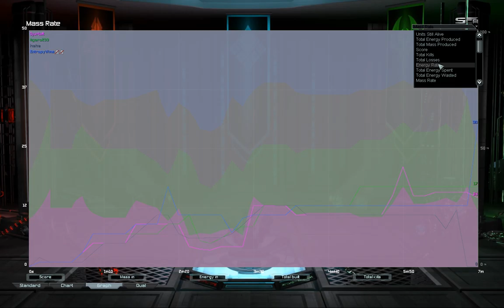Figaro Winter Duel G4 | Supreme Commander Forged Alliance